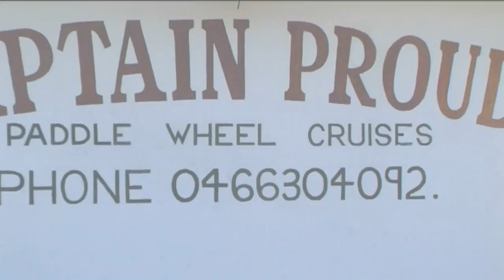Captain Proud Paddle Boat Cruises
Address: 1 Wharf Rd, Murray Bridge SA 5253
Hours: Open today · 10am–8pm